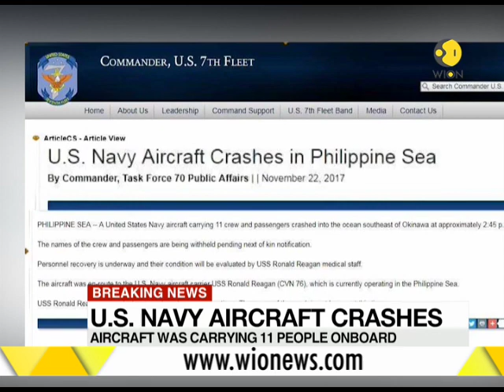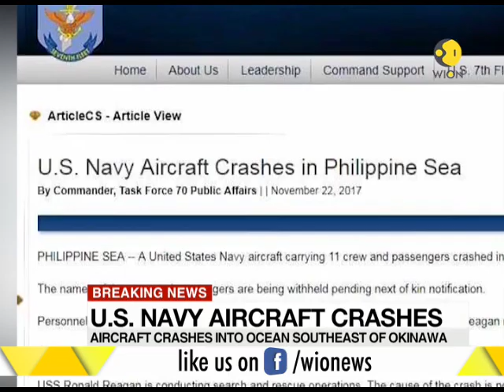Breaking News: U.S. Navy aircraft crashes with 11 onboard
Breaking News: U.S. Navy aircraft has crashed with 11 onboard. It has crashed in the Philippines sea. Search and rescue operations underway.